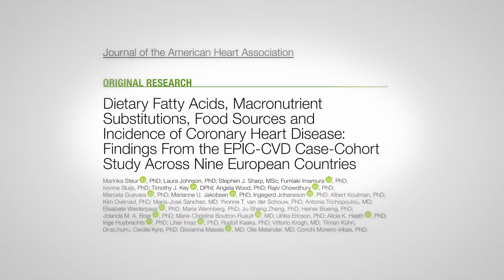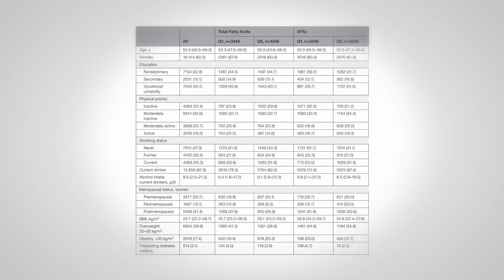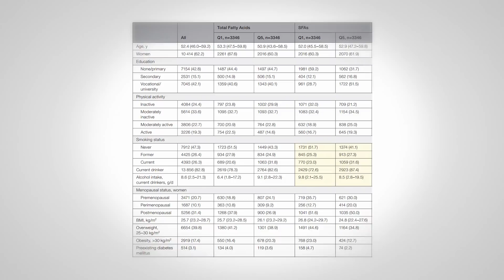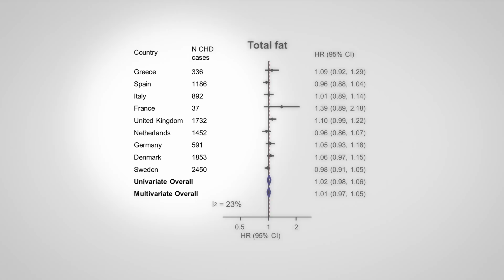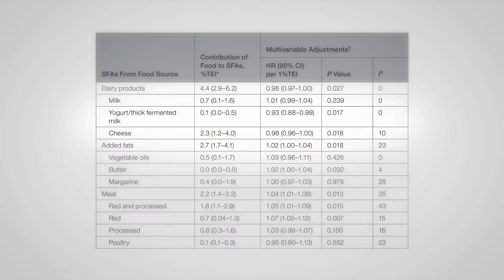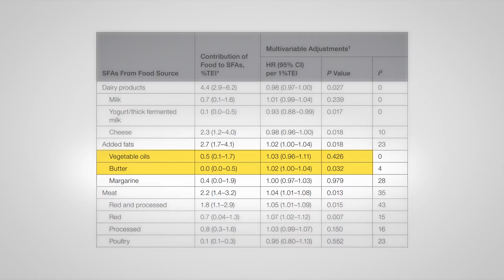Saturated fat does NOT increase heart disease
Once again, a study reports no association between saturated fat intake and heart disease risk.  It is becoming very clear that individual foods mean much less than the overall dietary "matrix" when it comes to our health.  In this video I explain the results of the paper and what it means to our dietary choices.